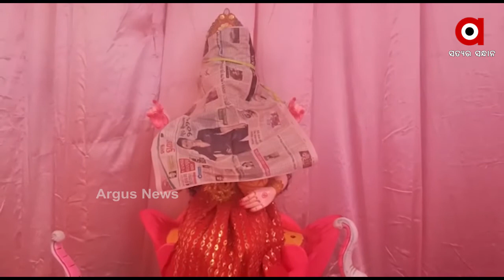ଆଜି ବିରାଜିବେ ଗଜଲକ୍ଷ୍ମୀ ।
ଆଜି ବିରାଜିବେ ଗଜଲକ୍ଷ୍ମୀ । ଜଗତଜନନୀଙ୍କୁ ମେଲାଣି ପରେ ଗଜଲକ୍ଷ୍ମୀ ରୂପରେ ଧରାବତରଣ କରିବେ ମା’ । ଏଥର ଆଉ ସୁନା ଓ ରୁପା ଅଳଙ୍କାରରେ ସଜେଇ ହେବେନି ଐଶ୍ବର୍ଯ୍ୟ ଦେବୀ । କୋଭିଡ଼ କଟକଣା ମଧ୍ୟରେ ହେବ ରୀତି ନୀତି ।